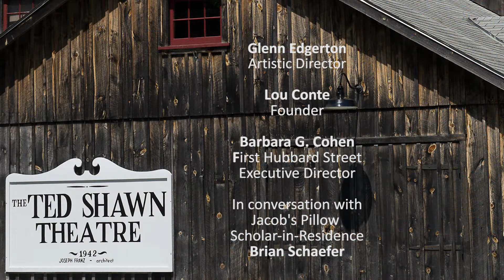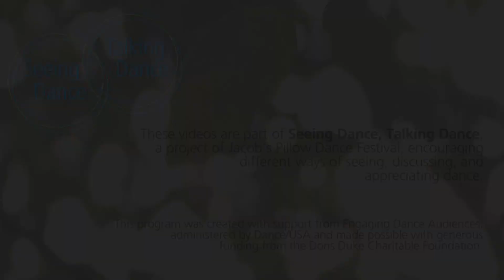Post-Show Talk: Hubbard Street Dance Chicago | Jacob's Pillow Dance Festival 2018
This Post-Show Talk features artistic director Glenn Edgerton, founder Lou Conte, and original executive director Barbara Cohen in conversation with Scholar-in-Residence Brian Schaefer. The Talk took place on August 3, 2018 following a performance by Hubbard Street Dance Chicago at Jacob's Pillow Dance Festival in Becket, MA.

Post-Show Talks are held at Jacob's Pillow Dance on Fridays in the Ted Shawn Theatre and Thursdays in the Doris Duke Theatre and offer an opportunity for audiences to gain more insight into performances directly from the artists themselves.

The preceding performance featured four works: Ohad Naharin's "Decadance/Chicago," Crystal Pite's "Grace Engine," Alejandro Cerrudo's "Lickety Split," and Lou Conte's "The 40s," all presented to celebrate the company's 40th anniversary.